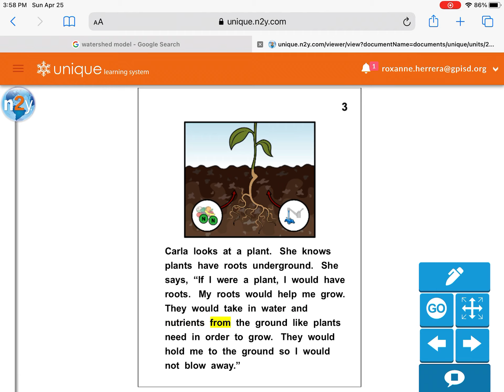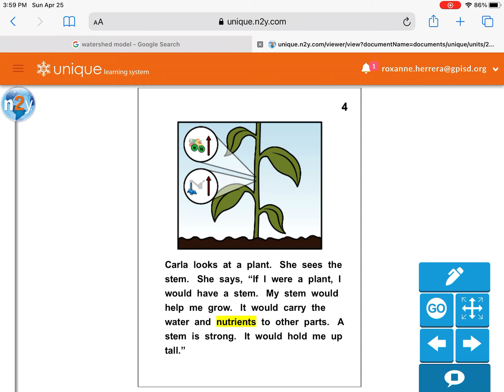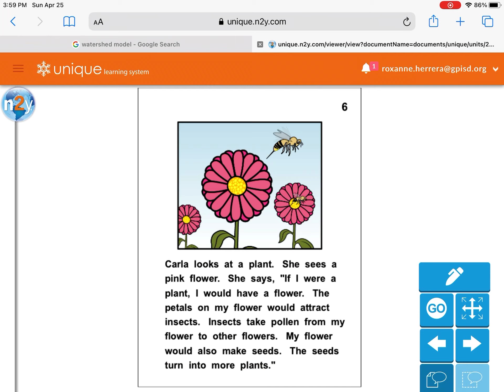If I were a plant